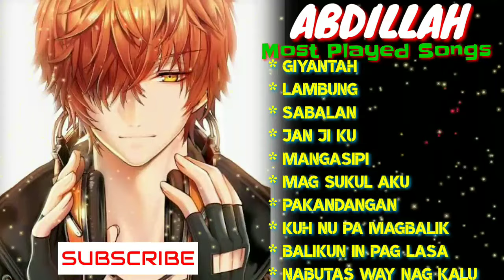Tausug Song by Abdillah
MOST PLAYED SONGS

JAN JI KU
MAG SUKUL AKU
KUH NU PA MAGBALIK
BALIKUN IN PAG LASA
NABUTAS WAY NAGKALU

abdillah
newtausugsong2021
 tausugplaylist2021
 tausugsong
newplaylist2021
tausug songtausog
songtausug song playlisttausug song 2020new tausug songtausug song playlist 2020tausug love songyhang sister groupkasih lasa grouptausug love song 2020new tausug love songtausug song playlist 2021tausug cultural dancemans boy groupsulu starpangalay 2020sindil sindilmike mikediamond groupyhang grouptausug sangbayanrufaidaaliakbartagalog songwishtausug pangalayants group#shortvideonewsongofficialmusicvideonewsong2021new tausug love songyhang groupbutterbtskpoptausug song 2021sangbayan 2020pangalayan 2020tausog song